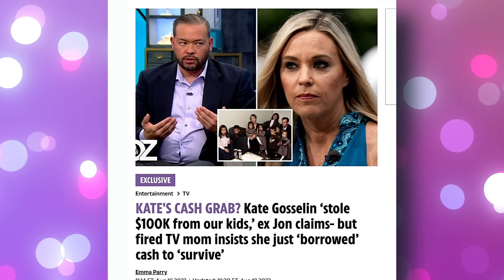Jon Gosselin Slams "Disgusting" Kate For Stealing $100k From Hannah, Collin, "We're Gonna Sue HER!"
Jon Gosselin slammed his ex-wife and claims that the Morally wrong mother of 8 has stolen over $100k from at least 2 of their children. The money was removed from their trust accounts in 2018 which Kate has NEVER paid back. Now Jon says that Hannah & Collin might sue their mom to get the money back